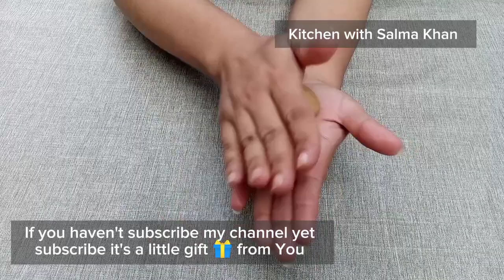Pakwan Recipe | Pakwan banane ka tarika | Hazara famous Pakwan recipe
well come to Kitchen with Salma khan I hope everyone is doing well with the Grace of Allah Almighty.if you are looking to healthy and latest recipes in this channel I will teach you IN SHAH ALLAH you will like my recipes I need your support its requested to you subscribe my channel and share my videos with your friends and loved ones, Jazzak Allah.